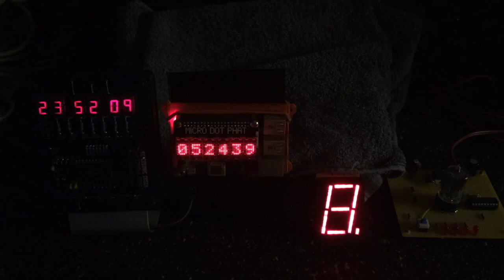WF VQB15 LED display (1970's), remade (2023)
Fuck the copy cats.
Everything copied, stolen if they can not steel just bought from western inventors.
DO NOT BUY CHINEESE MADE CRAP!

This is the new old WF VQB15 display made recently.
We have made our own in 2023 out of NOS red WF VQA14 LED like they did in the 70's or early 80's.
The great looking textured front was created by using a print bed with structured surface.
Some Ender, Sovol have those glas plates, but it could be made on a FR4 substrat similarily.

The project folder has all the details needed for making your own parts.

A few dimensions of the WF VQAx4 series LED (VQA14:red , VQA24: green, VQA34:yellow)
-diffusor 7.5x4,8.5x2.4mm
-distance top plane to pcb 11.6mm.
The 3d printed part does fit the size of the VQA14.
Todays common LED of the same shape differ in size. Using the same 3d printed part for other LED than VQA14, VQA24, VQA34 would ask for much filing or making a new specific cover.
I'm not inclined to do.